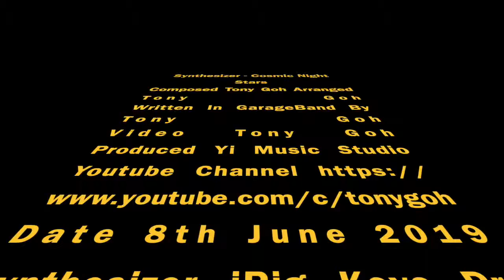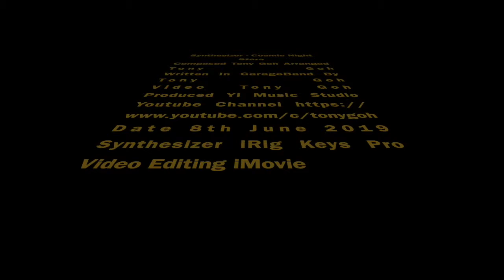Cosmic Night Stars: Ambient Synth Exploration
More music will be uploaded

*Music done in Garagebad
*Video edited in iMovie
*Music made iRig Keys Pro

I wrote this song in 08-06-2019.
Video by: Yi Music Workshop (吴多艺 / Tony Ton Ton / Tony Goh)
Music by: Yi Music Workshop (吴多艺 / Tony Ton Ton / Tony Goh)

I do cover songs and also creates music not solely for my own use in my video clips, they are also for anyone who wants to use them in their Youtube videos.

Music created through live instruments with the help of Duet by APOGEE and instruments such as Keyboards, Electric Guitar and Bass guitar. I use iRig Keys Pro synthesizer too.

I played some of the cover songs in my Youtube channel, composed and arranged the music in Garageband. Most of the movie editing are done in iMovie and some iphone apps such as Video shop.

yzsp0xyfEkUFQ%3D